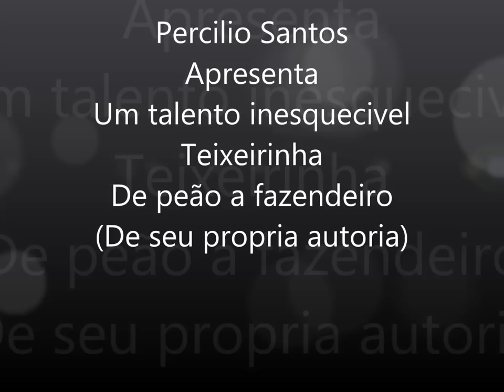Teixeirinha - De Peão a Fazendeiro